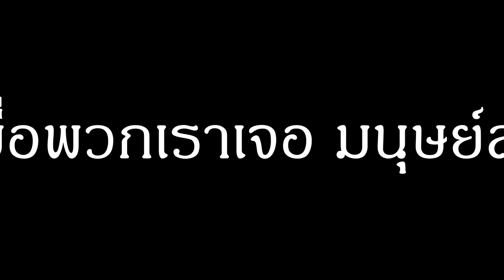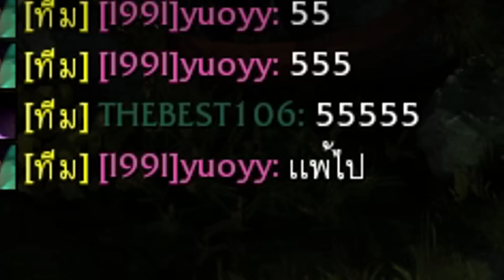HON มนุษย์ลุง !